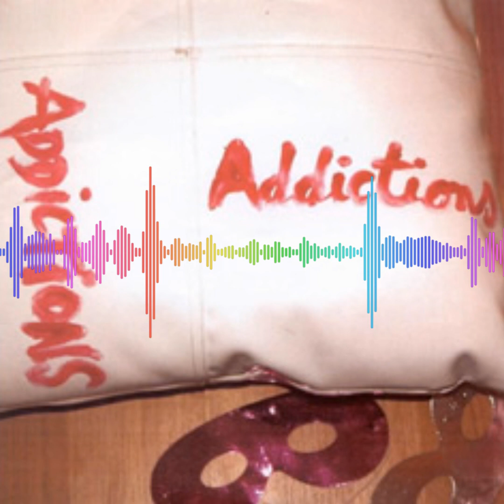Addictions - Error Love Rmx